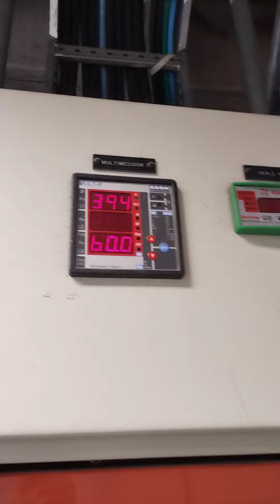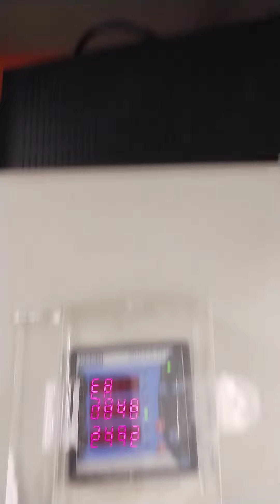1 de outubro de 2024